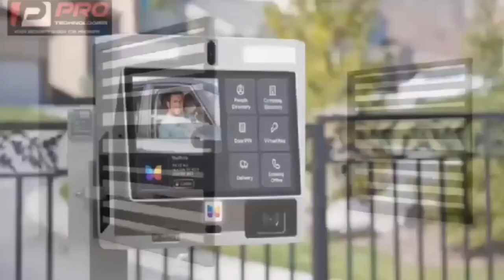stop paying tithe a Ghanaian pastor expose 🤔